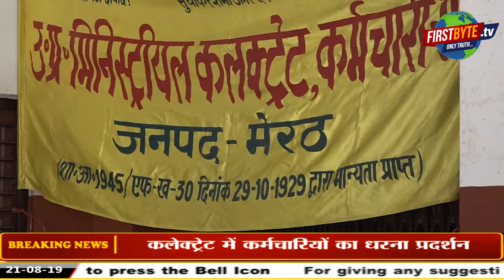कलेक्ट्रेट पर 24 सूत्रीय मांगों को लेकर कर्मचारियों का धरना प्रदर्शन।